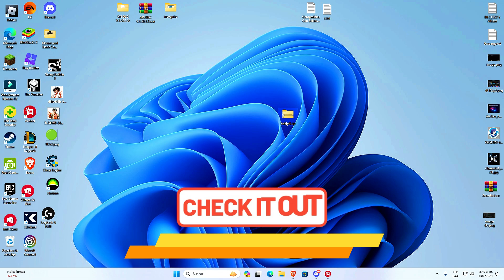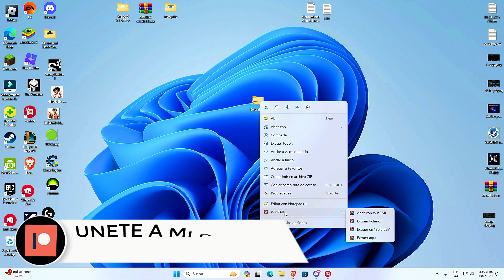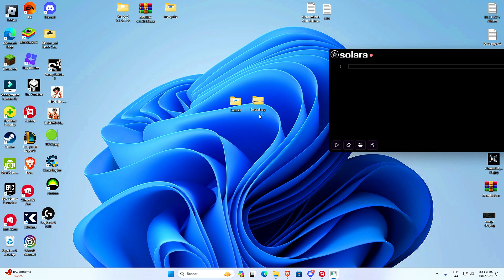[NUEVO]🚀Best Executor PC Solara V12 (Sin Key) | Roblox Sin Emulador | Nuevos Cambios +SCRIPTS🔑